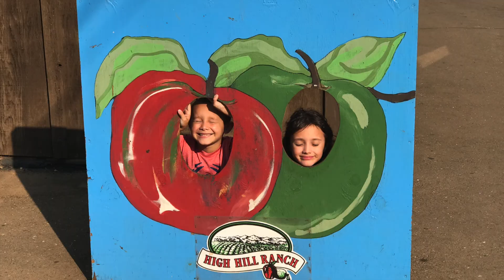Lake Tahoe Summer 2017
Our last summer mini vacation for 2017.